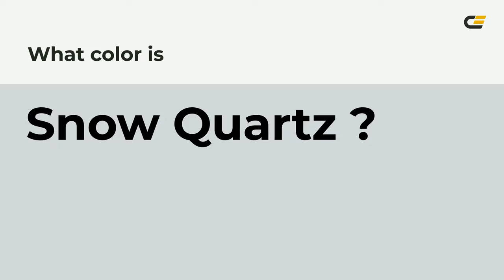Snow Quartz color d2d8da hex color - Grey color - Warm color d2d8da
What color is Snow Quartz ? d2d8da hex color - Grey color - Warm color d2d8da

Hex d2d8da Color Code is also known as Snow Quartz color.

Hex d2d8da Color code in RGB color code model is created after adding 82.35% red color, 84.71% green color and 85.49% blue color.
Hex d2d8da Color code in CMYK color (process color) code model is generated after subtraction of 3% cyan, 0% magenta, 0% yellow and 14% black.